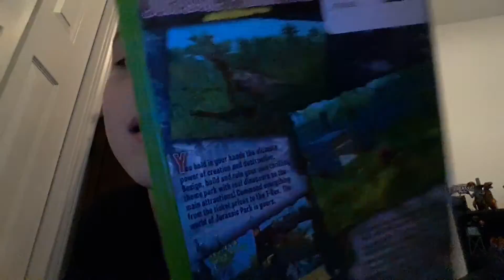Jurassic Park toys part 2